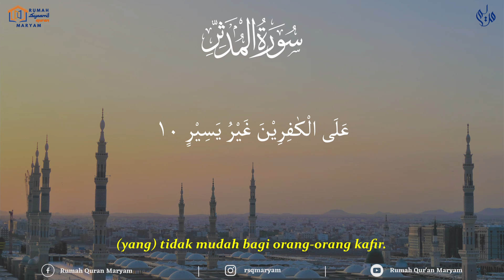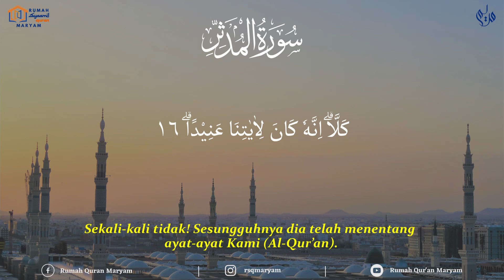Surah Al-Mudatsir سورة المدثر ayat 10-17 (10X Pengulangan) - Metode Ummi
Semoga bermanfaat😇

Rekening :

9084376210 (BSI) a.n Maryam Ulibaqiyyah Assalma
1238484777 (BNI) a.n Muhammad Hisyam